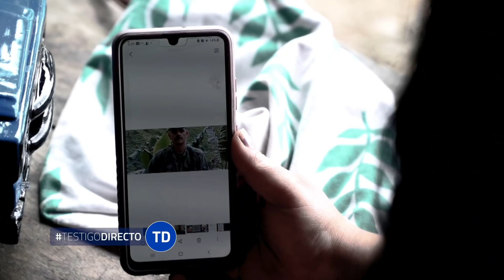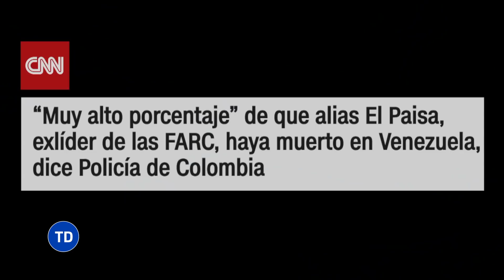Este es el hijo de ALIAS EL PAISA😱 - Testigo Directo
TestigoDirecto - Alias "Milena" quien fue la compañera del fallecido exguerrillero y disidente de las FARC, alias ´el paisa´ dice: ¿Qué los unió? ¿Qué pasó con el hijo que tuvieron?. Además, habla de las dificultades económicas por las que pasa y la enfermedad de obesidad mórbida que padece. Esta es una historia de Alexander Oyola.